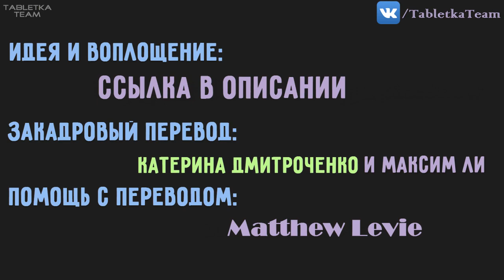Проба Эмми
Когда одно растение способно тебе сломать всю карьеру!